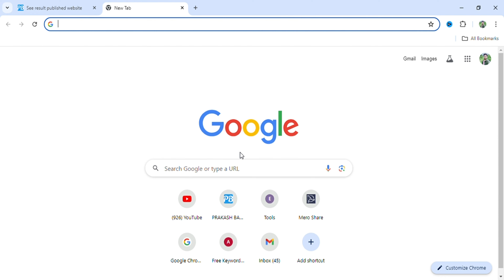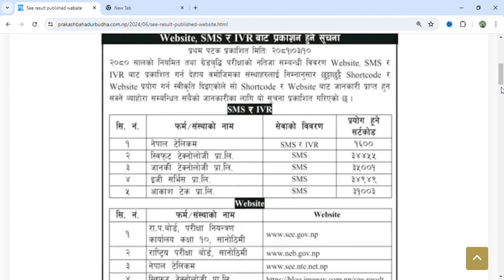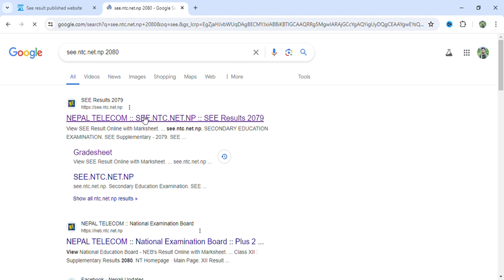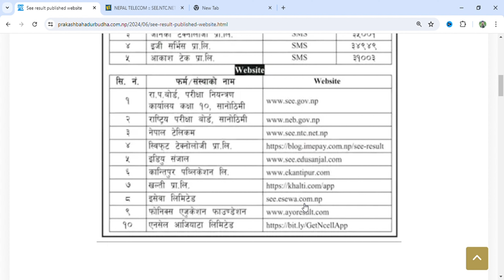see result 2081 news || see result 2081 news new update || see result 2081 news kasari herne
hello friends yas video ma see ko result kahile aauxa 2081 latest news videos see result 2081 news new updates latest new video see ko result sms bata ra kun kun website bata see 2081 Saal ko result lai aafno mobile phone laptop computer bata online see ko result marksheet sahit herne see result 2081 news new update 2080/81 see ko result online bata marksheet sahit check garne tarika sampurna jankari diyaka chhau

from: mellekh_02_Achham